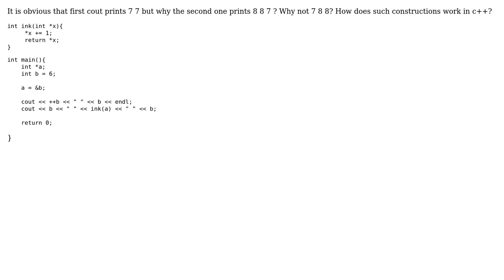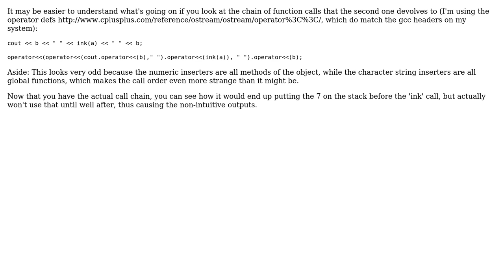Software Engineering: Order of executions in C++ streams (2 Solutions!!)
Software Engineering: Order of executions in C++ streams

With thanks & praise to God, and with thanks to the many people who have made this project possible! | Content (except music & images) licensed under CC BY-SA | Music | Images & others | With thanks to user Tsvetomir Dimitrov user Michael Kohne user Krzysztof Bzowski and the Stack Exchange Network Trademarks are property of their respective owners. You are responsible for your own actions.